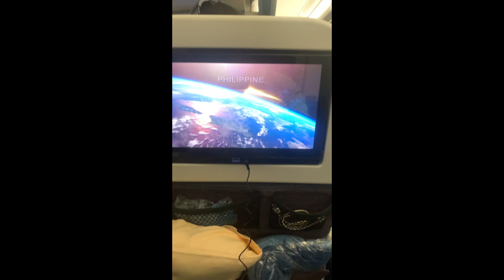Nepal xodera aieyo🥺/lInternational vlog😅/#🇦🇺